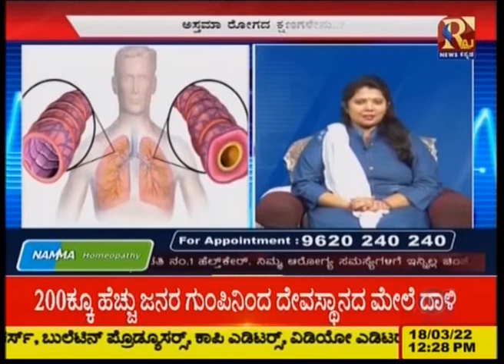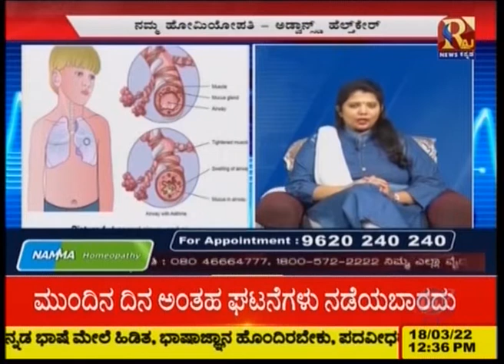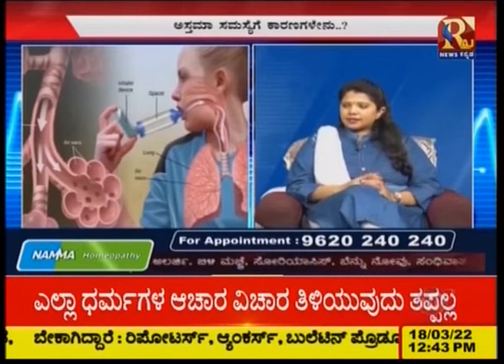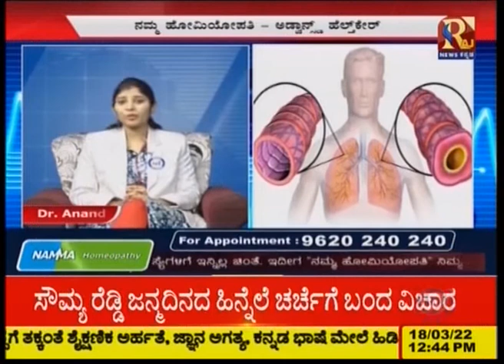Namma Homeopathy Treatment Of Allergy and Asthma Dr Asha Rani